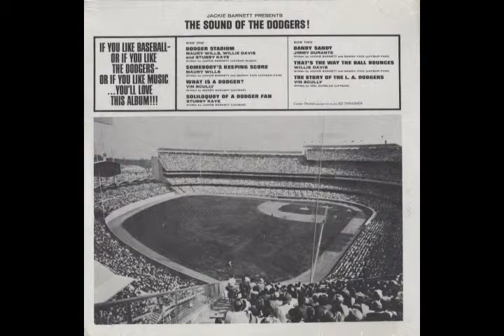Stubby Kaye - Soliloquoy of a Dodger Fan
From the 1963 LP The Sound of the Dodgers.